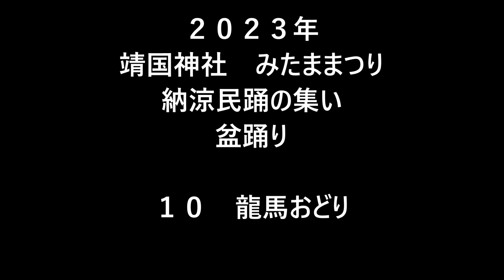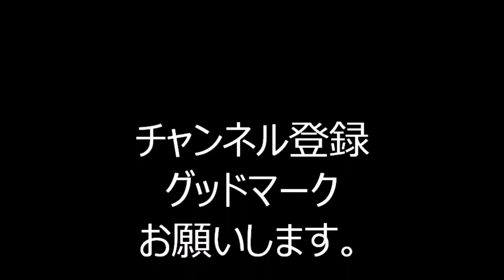龍馬おどり 2023年靖国神社みたままつり１０ 納涼民踊の集い 盆踊り 東京都千代田区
2023年7月13日に、東京都千代田区にあります、
靖国神社・みたままつり、「納涼民踊の集い」1日目、
盆踊りの様子です。

郡上おどりin青山